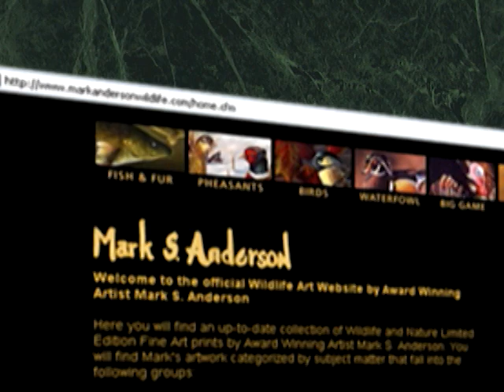Mark Anderson Federal Duck Stamp 2005